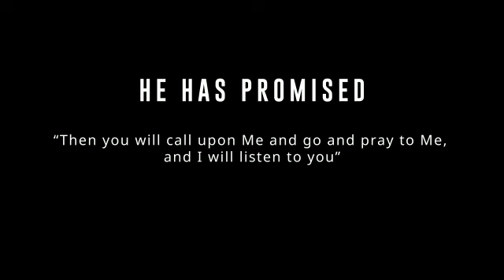Join us for the 10 Days of Prayer 2023! Arabic 10DaysofPrayer Adventist #2023